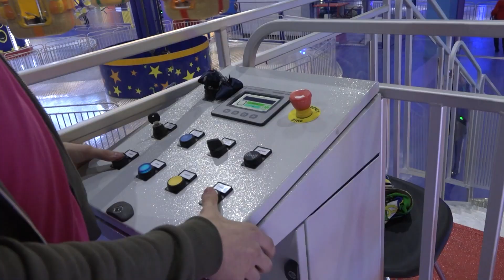Les projets se négocient à la vodka en Russie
Ce millionnaire s'offre 7 millions  d'euros de manèges pour son nouveau centre commercial